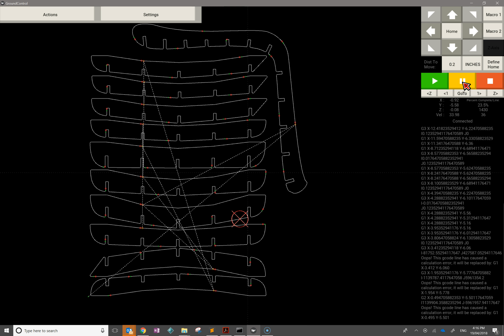Maslow Firmware/Ground Control 1.12 pre-release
seems to have corrected the issue in firmware the firmware/ground control which was cause strange interpretations of some lines